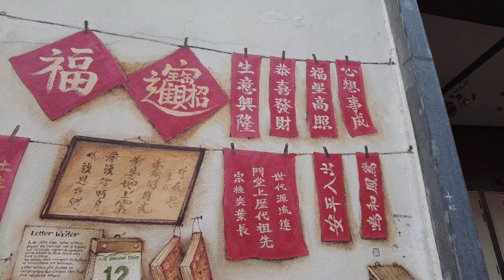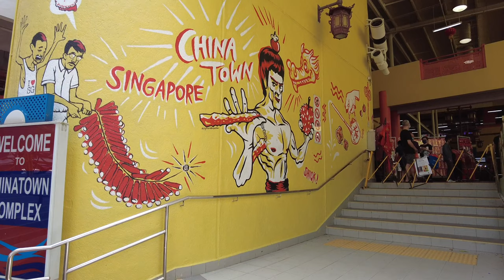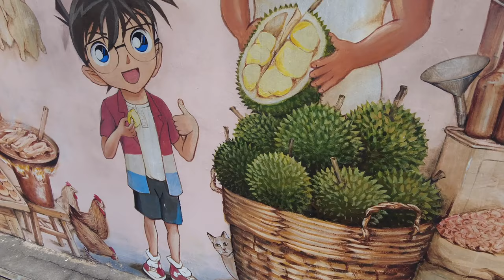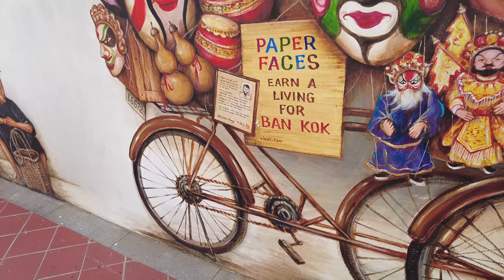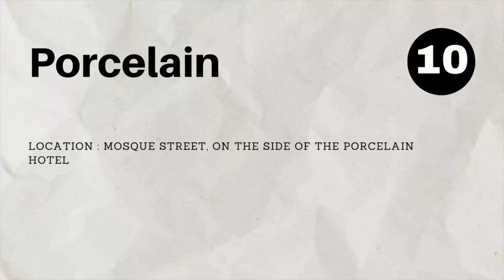[4K] Hunting Murals around Chinatown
Enjoy this video while we are exploring murals around Singapore-Chinatown area.
We covered  12 murals which you can explore when you visit Singapore Chinatown. If you want to explore further, there're some more at Amoy Street.
In the video, We show you the location, 360 degree view and some details painting. Very nice art works 👍

Enjoy the art , take photo and have fun.
Thanks to the artists especially Mr. Yip Yew Chong who painted most of the murals in this area. Make the Chinatown more lively and also telling story I his painting ;-)
I happened to see him in Nov 2021 while he was painting his latest work three-storey mural at 30 Temple Street.